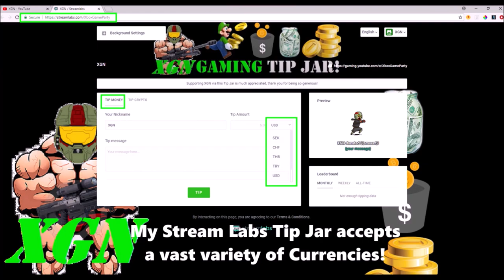Gears of War 4 how to unlock Hi, Mom Achievement in Campaign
Gears of War 4 how to unlock Hi, Mom Achievement in Campaign. How to unlock the Easter Egg ‘Hi Mom’ achievement by visiting Anya Stroud’s grave in the story of GOW4 as her son, JD Fenix.